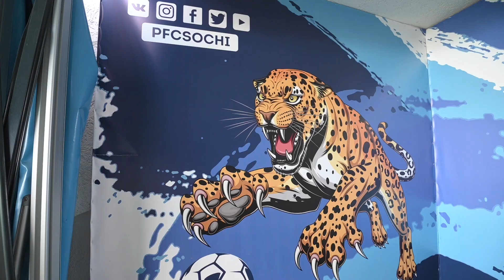«Сочи» 1:1 «Партизан» // Обзор матча // Как это было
Обзор матча Лиги Конференций УЕФА между Сочи и Партизаном
Стадион Фишт
Комментарии Владимира Федотова